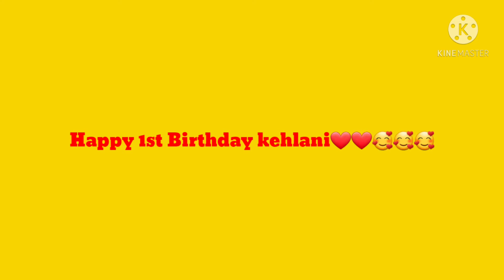Happy 1st Birthday Kehlani 🎂 +We took over another bday party🤦‍♀️+RED HAIR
Happy 1st Birthday Kehlani 🎂 +We took over another bday party🤦‍♀️

hey yall,
sorry I've been MIA!But I'm back and I'm better.I will definitely be doing a story time on what was going on with me Anywho,i hope yall enjoy this video ❤❤